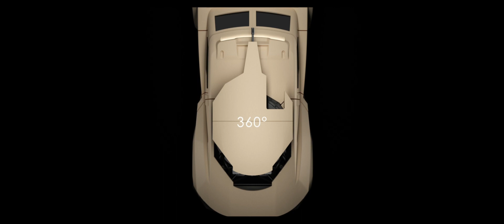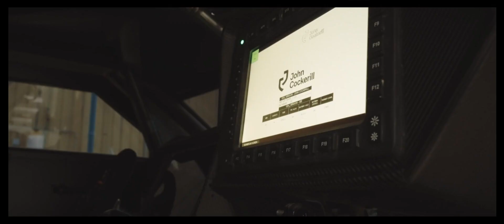John Cockerill Defense : Cockerill® i-X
The world exclusive Cockerill® i-X in the spotlight of John Cockerill Defense at World Defense Show 2022